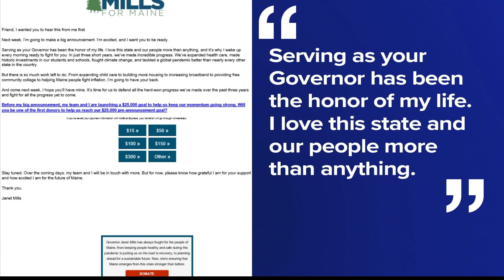Janet Mills to announce incumbent run for Maine governor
The official announcement is expected to be made in a video message via email and social media.